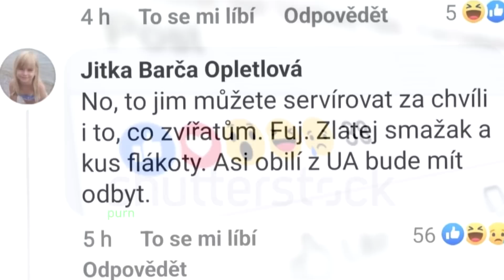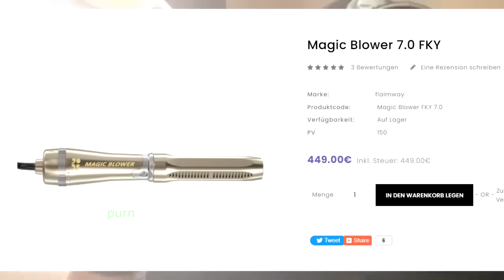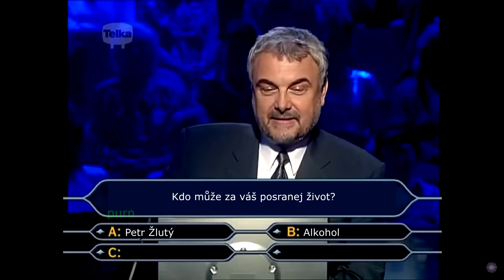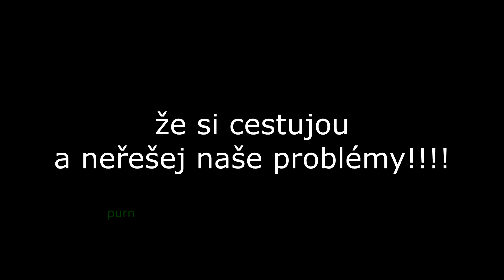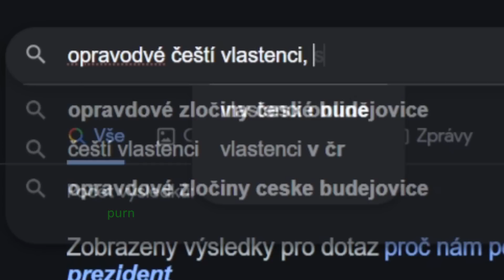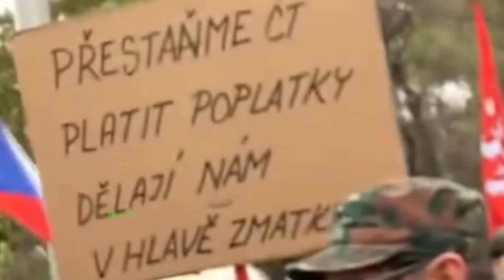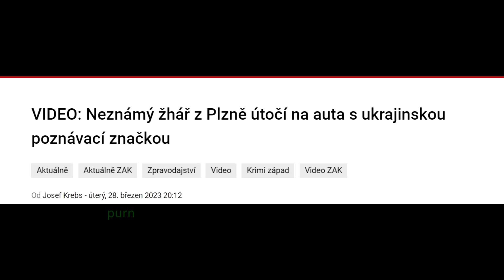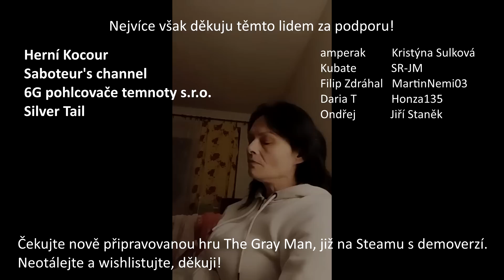TÝDEN DEZOLÁTA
Zažijte, jaký to je být plnohodnotným dezolátem v této hrůzu nahánějící apatii.

Hudba, Cuphead:
1. Baking the Wondertart
2. Bootlegger Boogie
3. Gnome Way Out
4. The Key Ingredients
5. One Hell Of A Time
6. Bourree on the Board

Honorable Mentions:
Živé přenosy, videa: Pavel Zítko, Jana Peterková, Jindřich Rajchl, Jana Hrušková, Zwyrtek Hamplová, Olivie Žižková, Simona Lukáčová. Vrabel, random demonstrující, Shutterstock, Tomio Okamura, fén za 399 euro, různé hospody v Ostravě a v Brně!

Legit Mentions!
Debatní Deník videa z demonstrace, díky! Paralelní Listy, "Désolé olé" skupinu a Mešugé Cup skupinu kvůli fajn matrošům, Týdeník Policie.